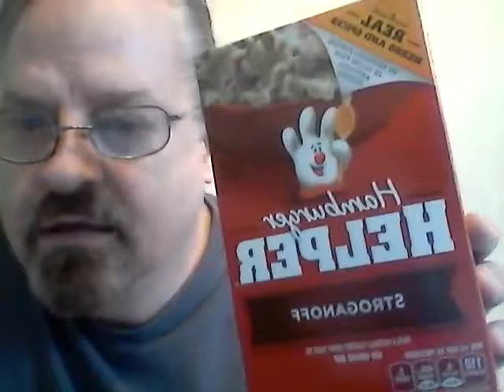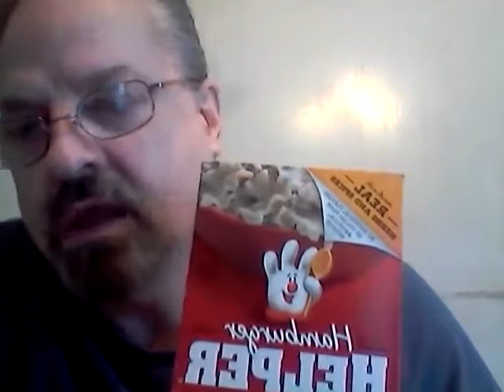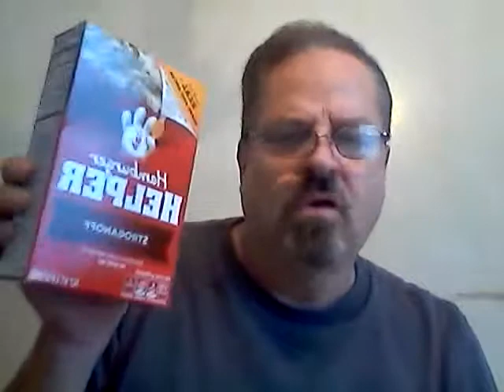Hamburger Helper a simple meal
Hamburger Helper it does not take a lot of time to prepare.It does not cost a lot either.